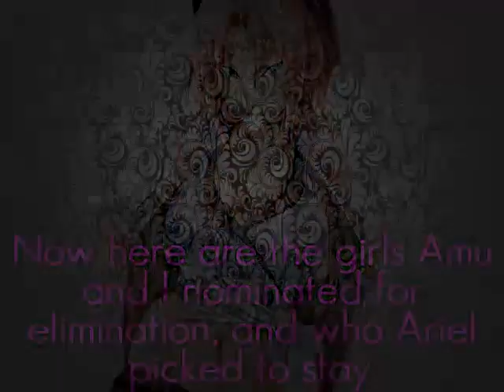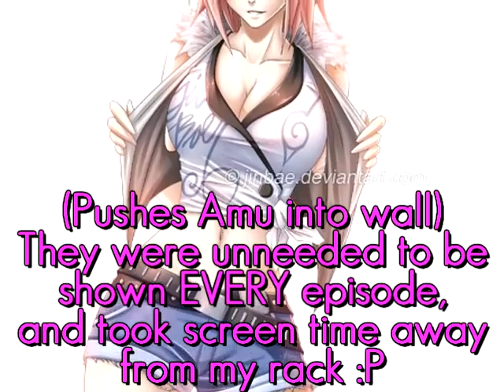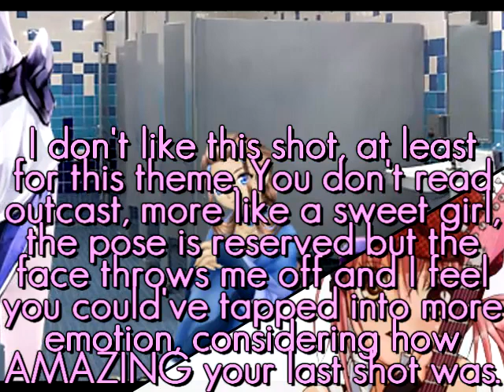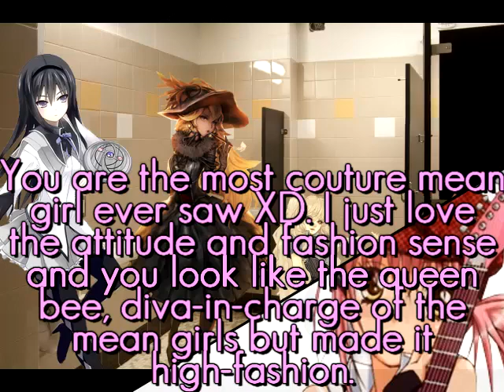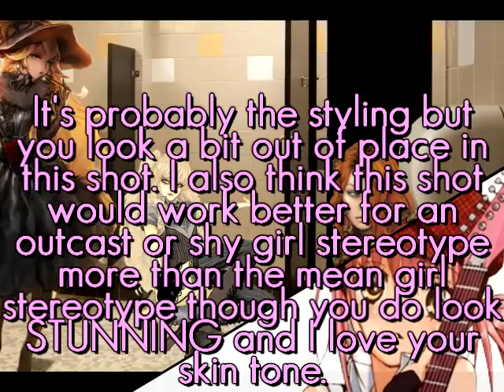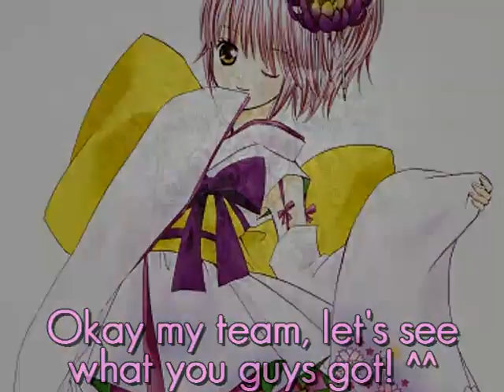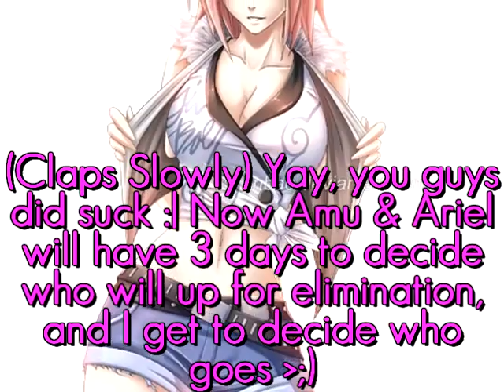Be Our Top Model || Episode 2 || Cliches On The Toliet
Second episode of Be Our Top Model is here! ^^
Sorry about the minor errors :P

Team Ariel:
Stocking
Katara
Medusa
Yuri

Team Sakura:
Peach
Homura
Alice
Ivy

Team Amu:
Heroine
Luka
Lili
Ino

~Eliminated~
1st: